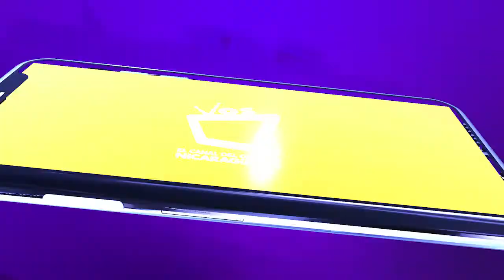La migración nicaragüense es arma de doble filo para la economía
“La fuga de cerebros a causa de la migración se presenta más entre los profesionales y técnicos con alto poder adquisitiv. Al dejar su país de origen, Nicaragua pierde ese aporte al Producto Interno Bruto (PIB)”, afirmó Luis Murillo.